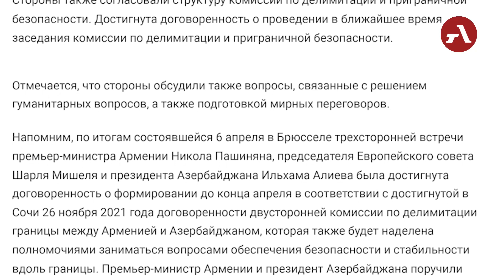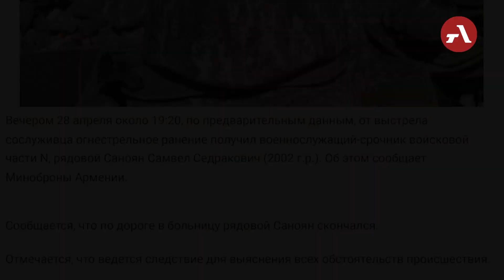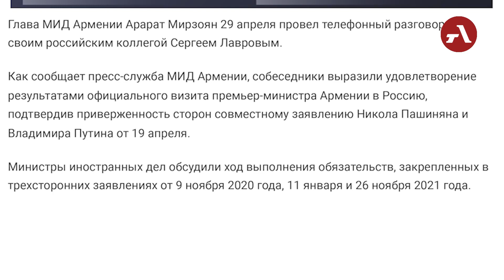Обзор новостей Армении за прошедшую неделю / 29.04.2022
Armenia Today - Новости Армении и региона